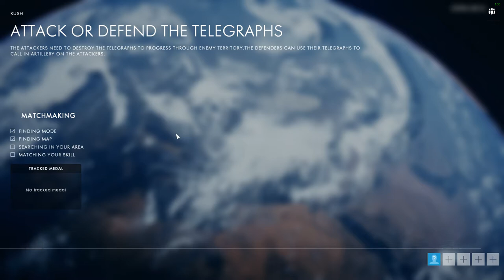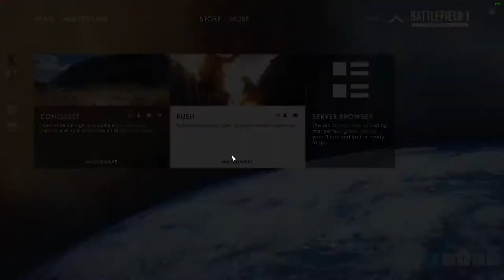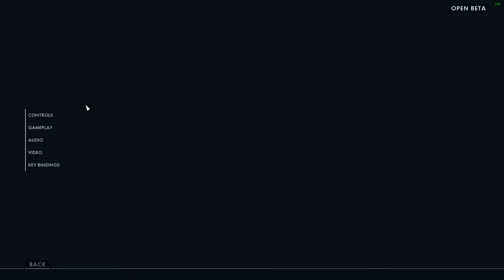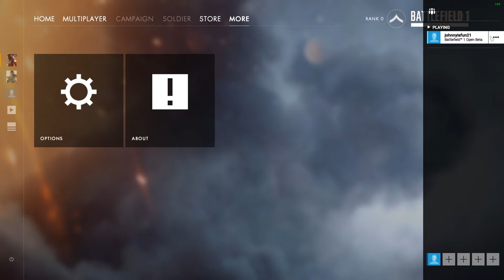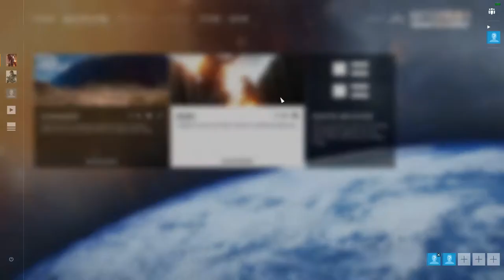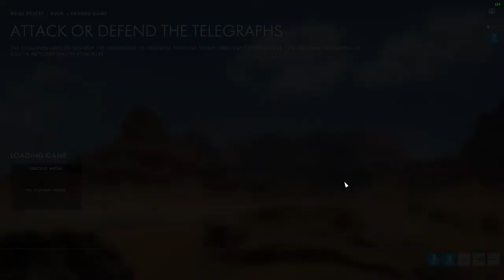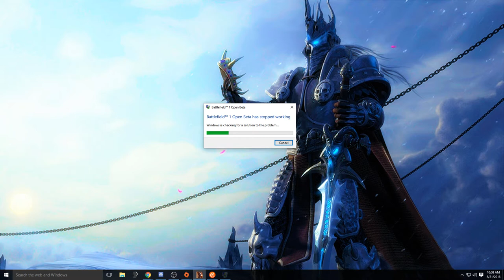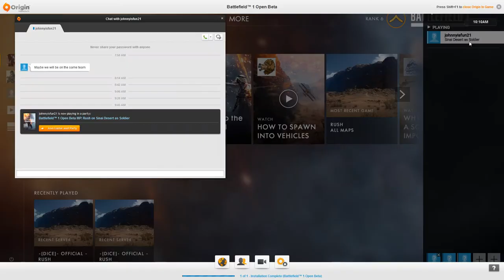NightRanger and Friends Play Battlefield 1 Open Beta - Stop on by say hi or come play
OPPPPEEEEENNN BETA, Come play Battlefield 1 with me.